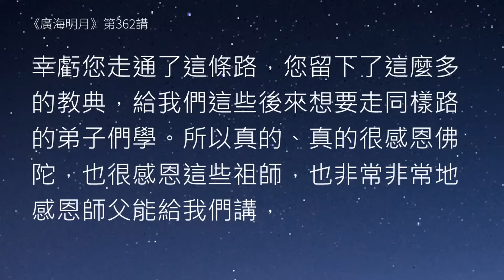一句《釋量論》給我信心走完修行的路．福智 - 真如老師講述《廣海明月》第362講．如俊法師導讀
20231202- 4 一句《釋量論》給我信心走完修行的路

看到一偈《釋量論》想到皈依，激起心中的信心，而且心海波濤洶湧…。

福智真如老師 開示《廣海明月》 362講

10:09
1）“在拜佛的時候已經不知道自己在幹什麼了，是什麼狀態？說累得太過頭了。每個人雖然狀況不一樣，但這肯定是對於「禮敬佛陀」這樣一個修行的正念定解不夠。因為你在禮敬佛陀啊！”

“可不可以請大家先背一下《釋量論》的這四句：「具悲摧苦故，勤修諸方便，彼方便生因，不現彼難宣。」師父在這一段的講解中說：「他要勤學」，他指誰？「真正的菩薩」。勤學什麼？摧伏自他煩惱痛苦的方法。

為什麼一定要學習？因為自他痛苦，如果不摧伏痛苦，也談不到幫忙別人；如果不幫忙一切有情，不名為菩薩。為什麼要勤學？因為自己本身不了解的話，就沒辦法說清楚，「彼方便生因，不現彼難宣」。

那了解什麼呢？了解苦樂以及苦樂的原因，師父說：「這個不是眼前看得見的東西。所以在這種情況之下你要幫助別人，你非自己要親自地體會得到，眼前當下認識。」師父說：修學佛法的種種方便，認識它以後才能夠說得清楚。”

15:36
2）“禮敬佛陀辛苦嗎？辛苦！那願意嗎？就不願意。不願意是為什麼？因為「我的身體」啊！我貪愛我的身體，想把它弄得舒舒服服的，我認為讓我的身體不要疼、不要這麼摧殘它，我就能夠得到安樂。還是那樣一個非常貪愛身體的原因，讓我們捨不得拿這個身體修行，是這樣嗎？每個人都可以去找。你發現一痛就不想幹了，就是想要貪愛這個身體。可是，這個身體如果能貪愛到永久，我們也不用這樣辛苦地出家修行，晝夜地要護戒律，也不用這樣了。”

“師父又說：「所以這個『不現彼難宣』哪！這個東西很難體會得到的，是業感緣起，大家都在這兒說，或者是因果報應，可是它這個因怎麼感得這個果呀？這個業又怎麼樣地產生這個果呀？」在這裡邊提到了業感緣起和因果報應，這是佛教一個很深的真理，透過勤學、勤修，才能夠了解這個方便、為他人宣說，完成摧伏自他苦因及苦果的使命。”

21:34
3）“那麼我們看第一個「彼」——「彼方便生因」的「彼」，第一個「彼」指方便所生，就是自己已經證得、了解的東西，用此對他人宣說。證得經論的內涵叫「方便」，為人宣說是「方便所生」，自己了解就是為人宣說的「因」。所以第一個「彼」字是指「方便所生」，就是為人宣說，這個要依賴於「方便」。方便是什麼？聞思啊！沒有聞思，就不可能會為他人宣說。 那麼「不現彼難宣」，這個第二個「彼」，指的是「方便生因」。

什麼是「方便所生的因」？《四家合註》裡面有解釋說：「方便所生的因」指的就是方便本身。那麼什麼是「方便」，就是前面所說的「自己了解了意涵」。自己了解了什麼意涵？所有聲聞、獨覺、菩薩三乘經論的內涵。凡有所說，必須先了解經論，自己不了解，就不能為他人宣說，所以「不現彼難宣」的意思，就是下面宗大師說的：「自若未能如實決定，不能宣說開示他故。」意思就是說自己如果不能真正地了解意涵，就無法為他人宣說開示；自己如果不能如實地了知經論，不管是哪一部經論，也都沒有能力為他人宣說。”

25:08
4）“暇滿人身，把它當成一個如意寶，也有人說這是我們花了很貴重的金子買來的一個僕人，所以你一定要役使它做善業，你不能聽它的擺佈。”

“那麼回到開始，勤學什麼？佛菩薩的經論。對不對？真正的菩薩應該勤學經論、善巧經論，因為經論裡才有佛陀所宣說的摧滅苦因和苦果的清淨方法。聞思了解這樣的方法，宣說這樣的方法，實踐這樣的方法──聞思經論、宣說經論、實修經論──才是具悲心的人最應該做的，唯此才是摧滅苦因和苦果的康莊大道！”

27:49
5）“今天再來讀到《釋量論》的這個偈子以及師父的解釋，覺得比很多年前看到這個偈子，和看到師父的這一段解釋的時候，我的感動有變得更深；然後會想到：萬一沒有這樣的道，我們想要去摧滅自他的苦因和苦果可怎麼辦？我們要成為那個拓荒者再去找一條路。可是如果憑藉自己的力量去找一條路的話，那就是佛陀走的路啊！怎麼能夠在這麼多、這麼多的學問之中，完全從內心開始，然後去找答案，而且最後徹底走成功，然後說法四十九年，講了這麼多的教典。

然後還有這麼多頂級精彩的菩薩、祖師，他們解釋佛陀留下了這麼多論典。所以對於我們這些後來的人來說，我們想要摧伏自他的苦因和苦果這件事，就變得有路可以走、有教典可以依靠，有這些大教典可以學，還有善知識可以問。對我們來說，雖然教典也不是很好學，但至少不是每一步都缺氧、每一步都是攀絕壁的感覺。因為已經有祖師在前邊，後面也有，佛陀已經走完了這條路。”

30:05
6）“所以當我想到這一點的時候，就會覺得《釋量論》的這個偈子好像是在講皈依，如果我們沒有去內心中皈依佛、皈依佛所說的法、再皈依這些助伴，實際上我們也沒法走完想要摧伏自他苦因和苦果的這條路。

所以《釋量論》是完全能夠激起我們內心中的信心，如果我們的心是一個海的話，它完全是可以讓我們這個心海波濤洶湧的，會現起那種對佛菩薩的強烈感恩心──幸虧您指出了這條路，幸虧您走通了這條路，您留下了這麼多的教典，給我們這些後來想要走同樣路的弟子們學。

所以真的、真的很感恩佛陀，也很感恩這些祖師，也非常非常地感恩師父能給我們講，這真是難可值遇啊！你們認為呢？”